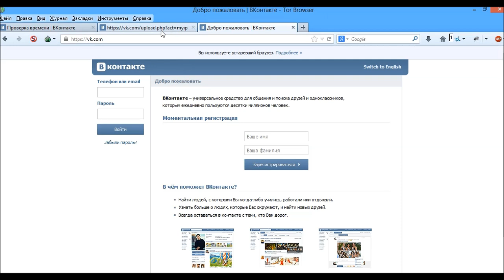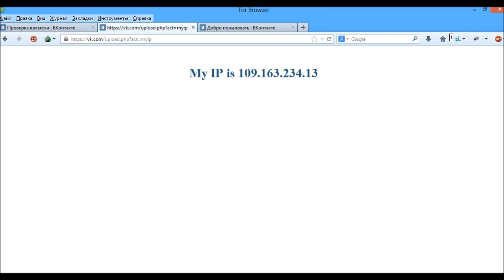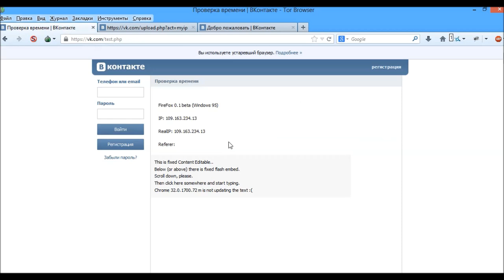Как узнать свой IP с помощью Вконтакте (секрет года)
Как узнать свой IP с помощью Вконтакте (секрет года) от

Пожалуйста!